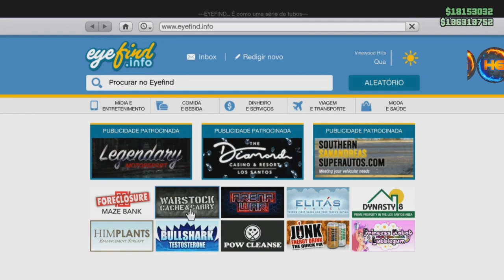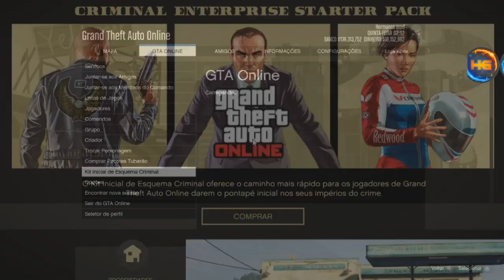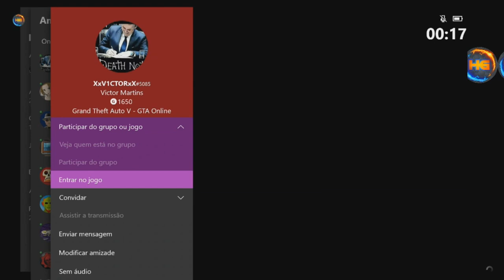GTA V *NOVO DE NOVO* MASSIVO PEGAR OU DOAR VEÍCULOS DO AMIGO SUPER FÁCIL E RÁPIDO XBOX1&PS4